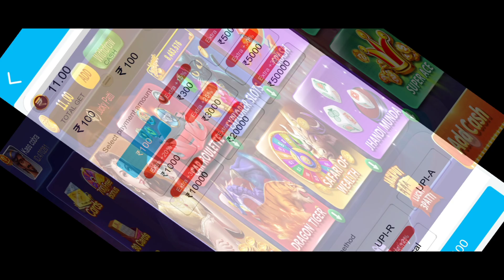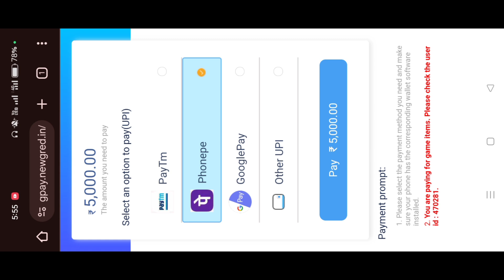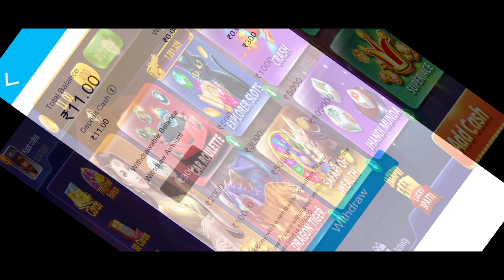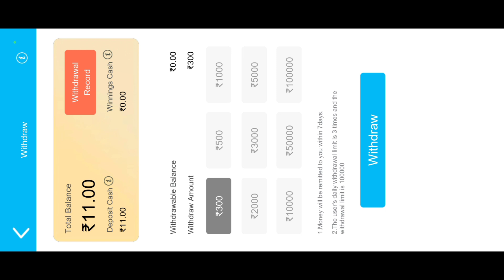teen patti king se withdrawal kaise kare | teen patti king se paise kaise nikale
teen patti Casino me vip problem kaise solve kare

video is for educational purpose only.CopyrightDisclaimer Under Section 107 of the CopyrightAct 1976, allowance is made for "fair use" forpurposes such as criticism, comment, newsreporting, teaching, scholarship, and research.Fair use is a use permitted by copyright statutethat might otherwise be infringing.

NOTICE👇

This Channel is Not Pramote any llegal Content &Activity. This Video is Made for Educational
Purpose.&Public Help